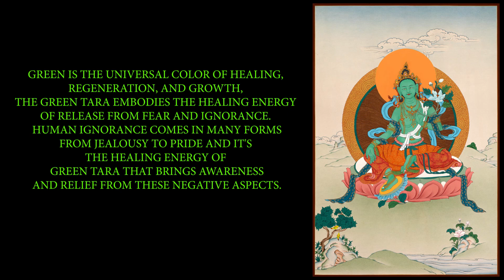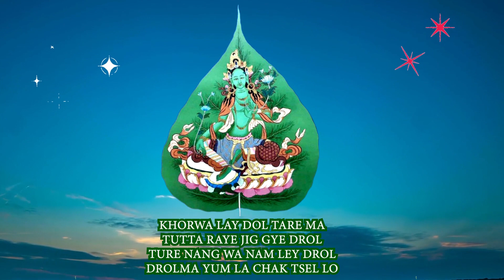green tara short prayer | jetsun dema | buddhism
Green Tara short prayer .
Background music credit to Anxmus Music
thank you for the beautiful music collection.